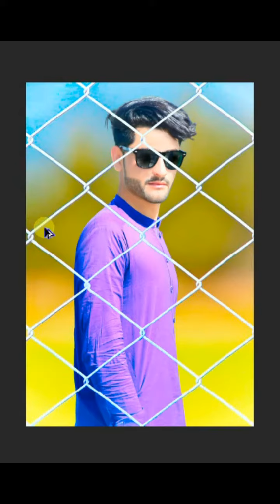best photo editing removing bacground and best filters uses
Ali digital Studio Pro